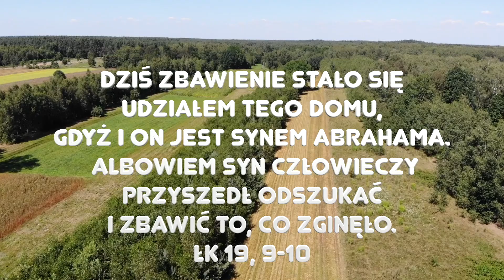Zielone Pastwisko 15.11.2022 „ZEJDŹ NA ZIEMIĘ" [# 1108] - Łk 19, 1-10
Łk 19, 1-10 "Jezus wszedł do Jerycha i przechodził przez miasto. A pewien człowiek, imieniem Zacheusz, który był zwierzchnikiem celników i był bardzo bogaty, chciał koniecznie zobaczyć Jezusa, któż to jest, ale sam nie mógł z powodu tłumu, gdyż był niskiego wzrostu. Pobiegł więc naprzód i wspiął się na sykomorę, aby móc Go ujrzeć, tamtędy bowiem miał przechodzić. Gdy Jezus przyszedł na to miejsce, spojrzał w górę i rzekł do niego: «Zacheuszu, zejdź prędko, albowiem dziś muszę się zatrzymać w twoim domu». Zszedł więc z pośpiechem i przyjął Go rozradowany. A wszyscy, widząc to, szemrali: «Do grzesznika poszedł w gościnę». Lecz Zacheusz stanął i rzekł do Pana: «Panie, oto połowę mego majątku daję ubogim, a jeśli kogoś w czymś skrzywdziłem, zwracam poczwórnie». Na to Jezus rzekł do niego: «Dziś zbawienie stało się udziałem tego domu, gdyż i on jest synem Abrahama. Albowiem Syn Człowieczy przyszedł odszukać i zbawić to, co zginęło»."